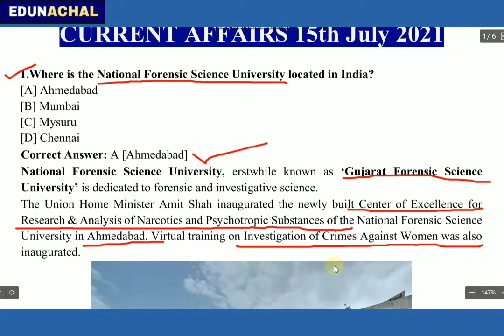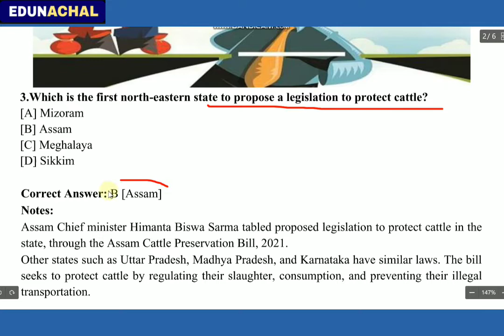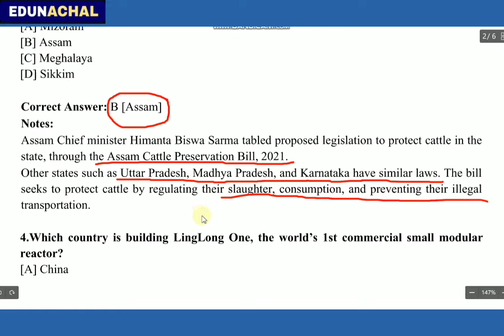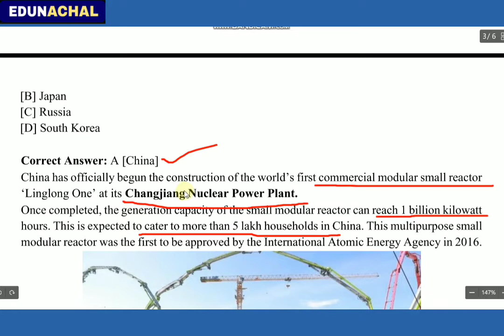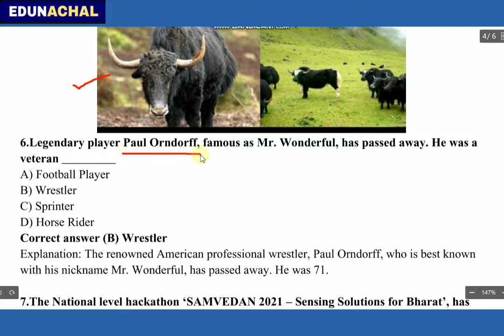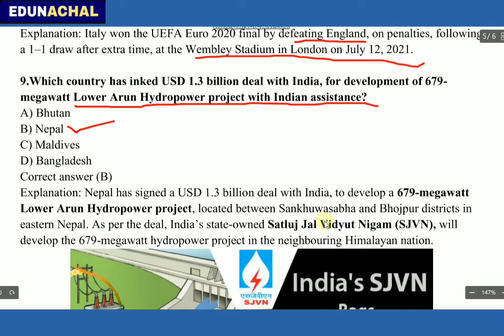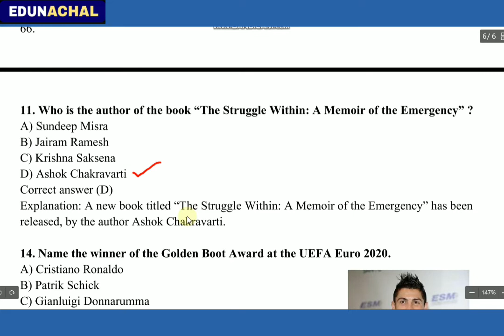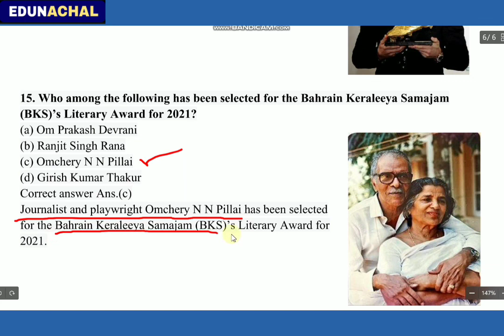Daily Current Affairs Quiz 15th July 2021 | Manvi Jain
Daily Current Affairs Quiz 15th July 2021 crack your dream exams | Manvi Jain

UPSC APPSC Current affairs 15th July 2021 Current Affairs, for all the competitive exams

Live: Itanagar/Naharlagun, Arunachal Pradesh